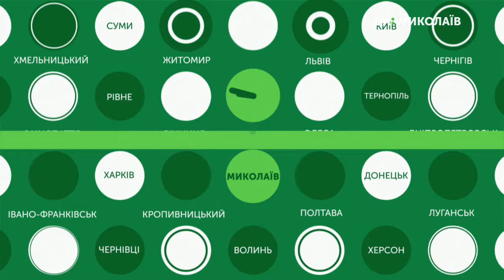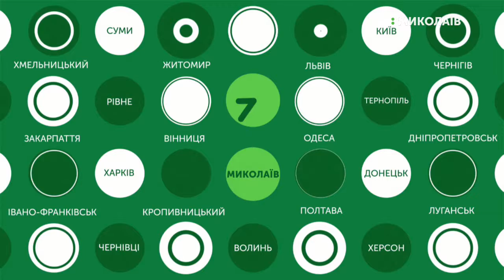09.09.2019. Новини. 17:00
Новини
Інформаційна картина дня (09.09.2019) поглядом кореспондентів телеканалу UA: Миколаїв (випуск новин — 17:00):
- Автівки в незадовільному технічному стані зніматимуть з маршрутів;
- Триває підготовка до опалювального сезону;
- У Миколаєві відбувся дводенний парад водних видів спорту.